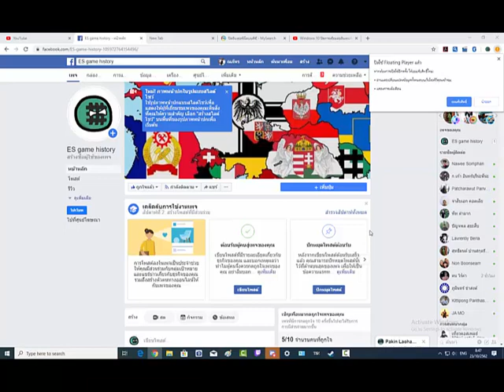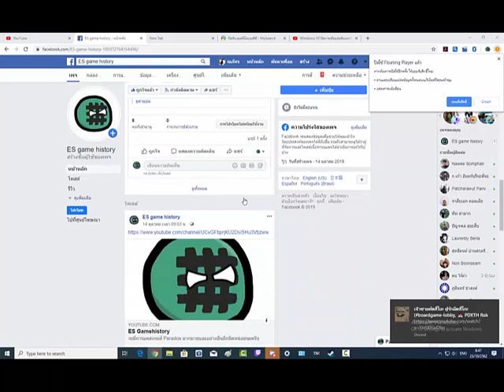Kaiserreich Brazil Empire(ไทย)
Instagram napat.te. สำหรับคนที่มี
เพลง